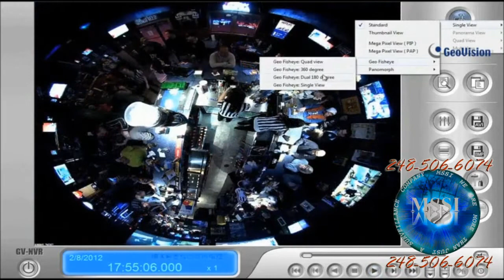MP5 Fisheye camera Bar Demo